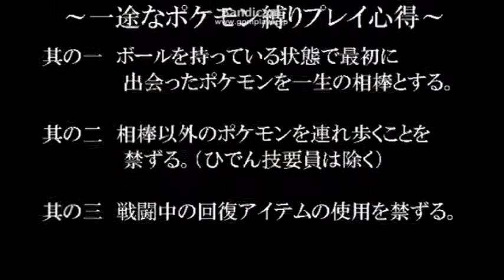【マサ】チャンネル紹介用動画